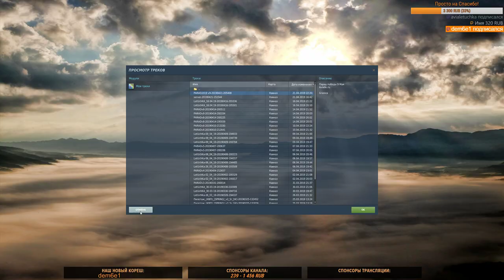DCS Word. Тренировка посвященная выступлению на параде